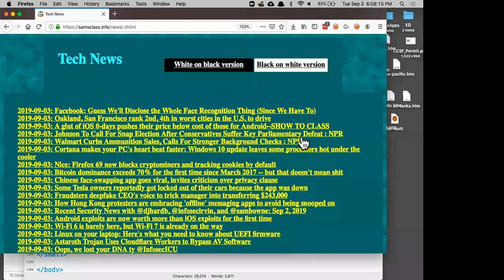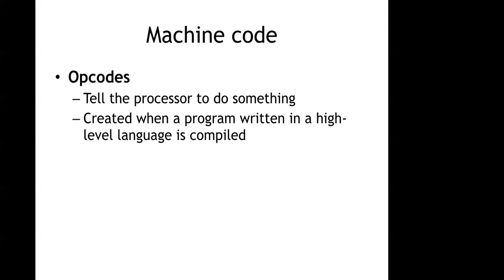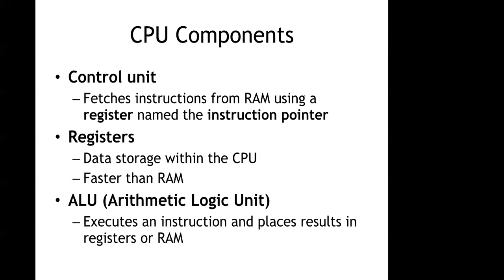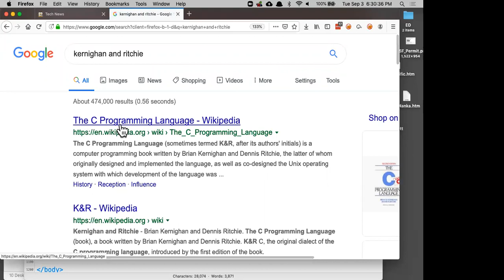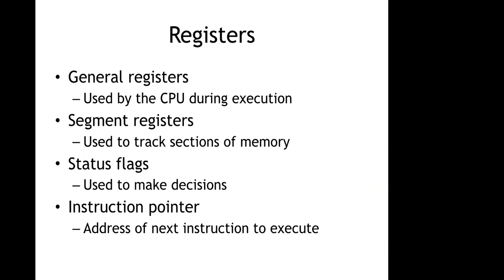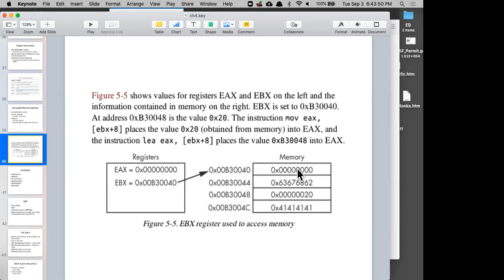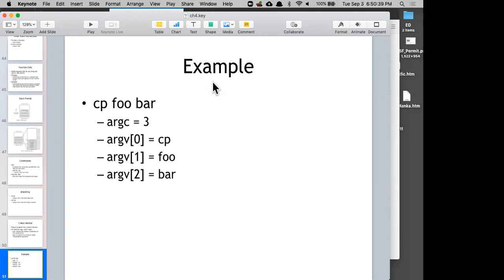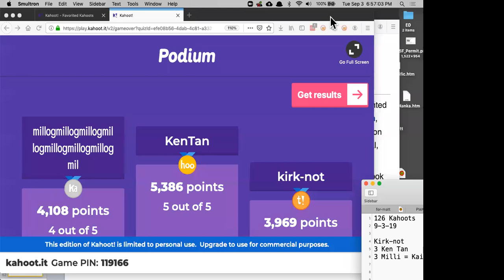CNIT 126: 4: A Crash Course in x86 Disassembly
A college lecture at City College San Francisco.  Based on "Practical Malware Analysis: The Hands-On Guide to Dissecting Malicious Software", by Michael Sikorski and Andrew Honig; ISBN-10: 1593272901.